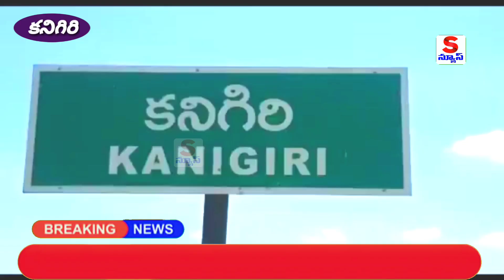కనిగిరి || అర్ధగంటలో మొబైల్ దొంగిలించిన దొంగలను పట్టుకున్న యస్.ఐ రామిరెడ్డి|| SNews